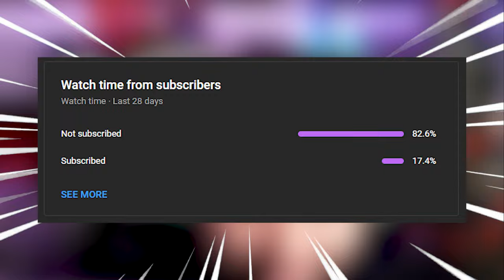BREAKING NEWS: TUNDRA TIER COMING TO WWE SUPERCARD NEXT WEEK!